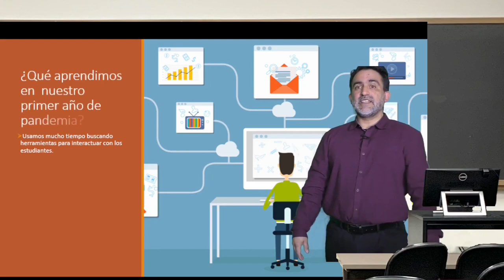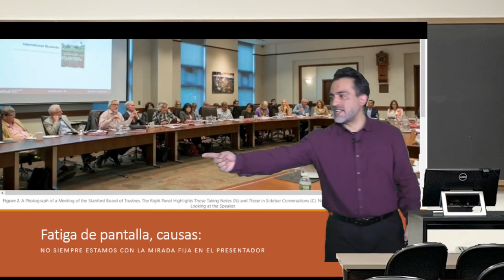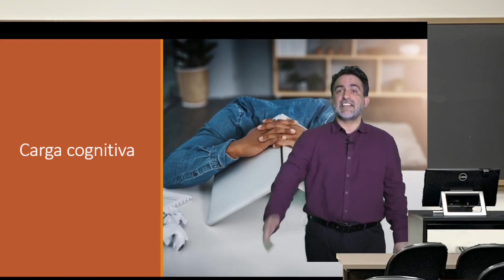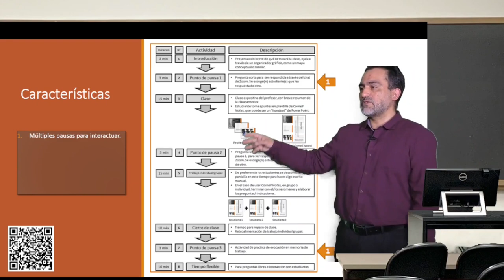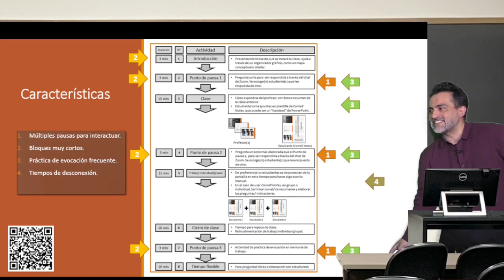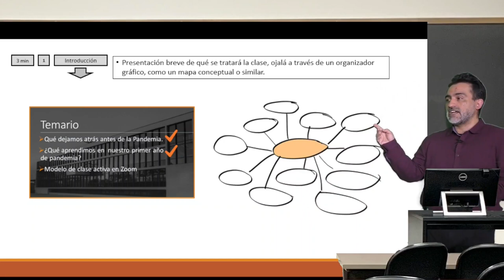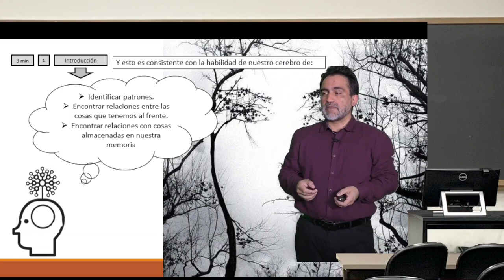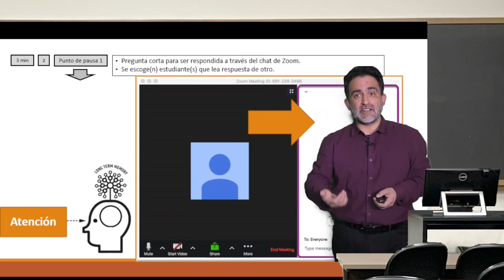Modulo 5, clase 3: Clases Activas En Zoom, parte 1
Modulo 5, clase 3: Clases Activas En Zoom, parte 1 . Del curso Estrategias de enseñanza basadas en ciencia del aprendizaje. Profesor Carlos Rozas. Subtítulos generados gracias a